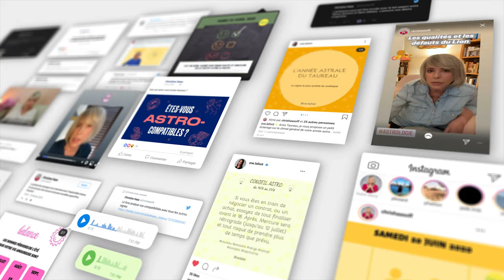Horoscope Gémeaux ♊️ Décembre 2024 ⛄️ par Christine Haas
🌞 horoscope gratuit du signe du gémeaux pour le mois de décembre #2024 avec des conseils en astrologie et en psychologie.

⭐️ Retrouvez votre signe:
0:00 Introduction
0:06 Ambiance
1:45 Activités
3:43 Vie affective
5:33 Vos jours top
5:56 Bye bye